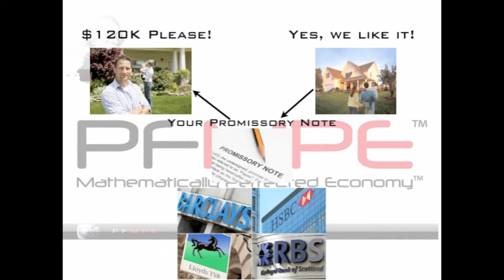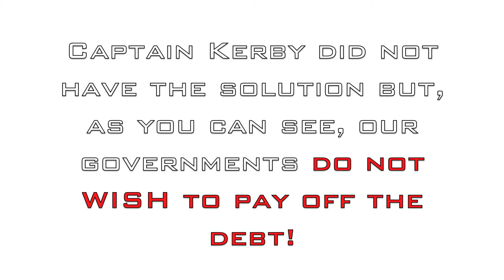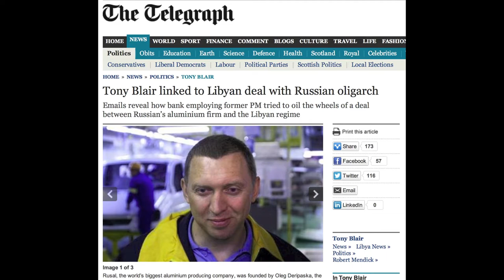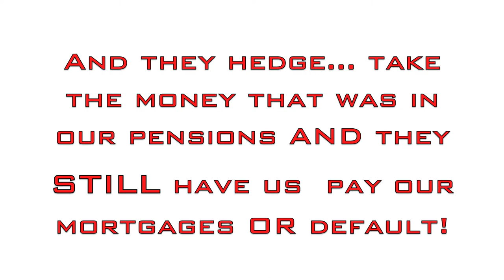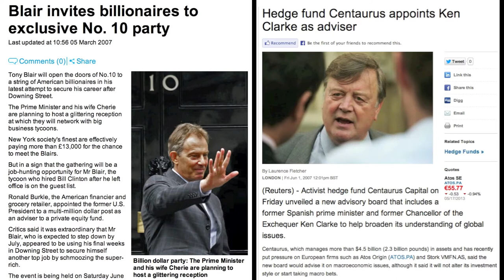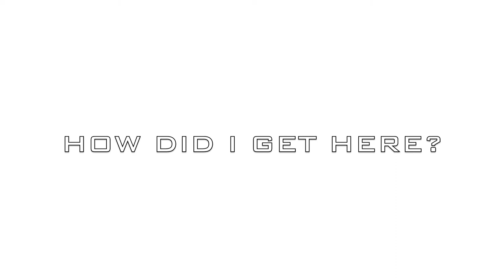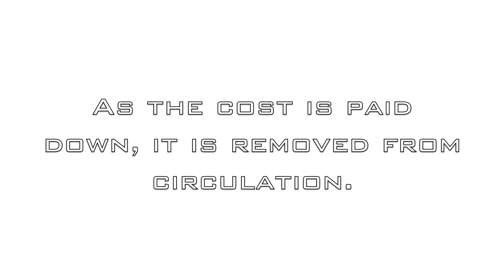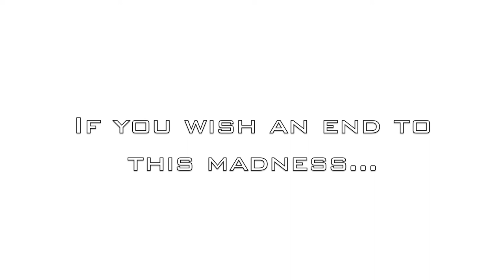THE REAL MONETARY SOLUTION 3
Once you locate the problem, you already know the solution!

An introduction to the deception and the solution to it. This is the only REAL solution because it is only MPE which locates the problem.

Once implemented, the bankers and their helpers go to jail and the world changes.

It ALL revolves around the obscuration of a fundamental fact: The Banks steal our promissory obligations to one another, re-publish them as Bank promissory notes (acting as an unnecessary middleman) and charges us interest on our own obligations to one another. An interest which does not exist within our real economy. The world can never pay off the debt then because the only money is created by our obligations to one another and those promissory obligations are the principal money within the economy. You cannot pay off principal and interest with only principal.

Our governments know this and collaborate with the central banking system to obscure this from you. Insodoing, the legislators (government political class) are then bribed and financially supported by the lobby money FROm the banks and corporations.

It is simple yet very very effective!

Our debt is being stolen from us! Reclaim your debt as yours, between you and the actual asset holder (not the banks) and we have 1:1:1. Harmony.

Mathematically Perfected Economy.